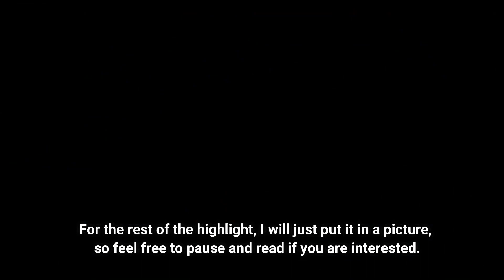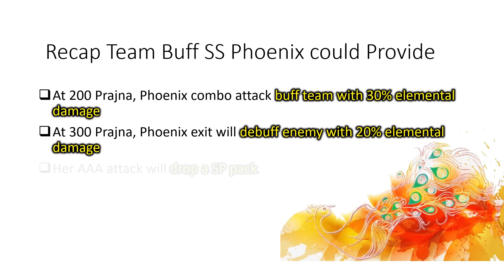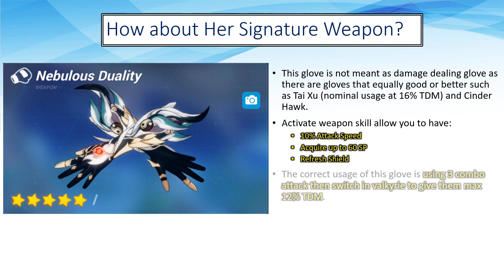Honkai Impact 3 - Azure Empyrea or SS Phoenix? Before you pull.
Today video, Im just gonna talk about Azure Empyrea as a support Valkyrie and her gears. Is is worth getting her? how is she compared to a SS Phoenix?

My gosh it took me lot of will power just to get my entire video editing start up again after multiple incidents happened for past few months.

I am planning to do new content, but I figure best to start again with Honkai Impact content to brush off the dust.